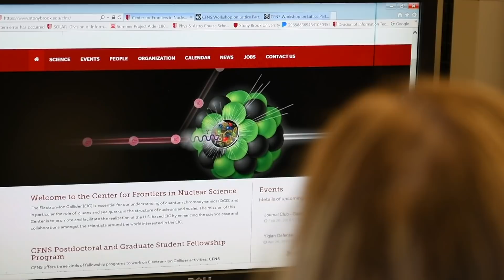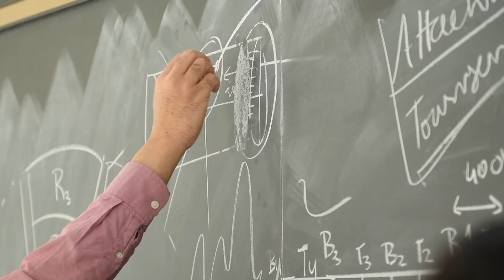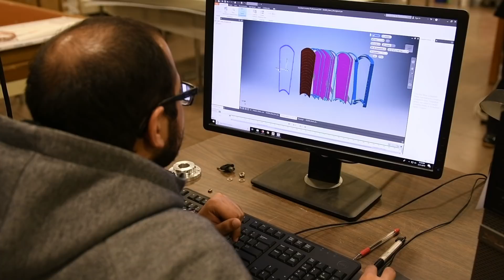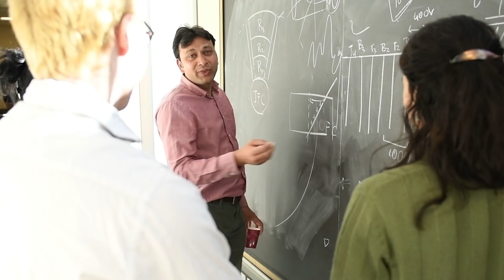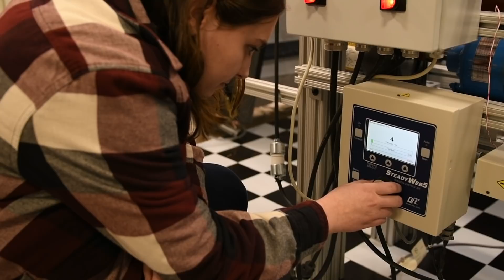Center for Frontiers in Nuclear Science at Stony Brook University and Brookhaven National Laboratory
CFNS is a new center for research in Quantum Chromodynamics, with initial focus on the realization of US electron ion collider (EIC). The Center aims to promote this project through training and promoting of the best young talent in nuclear and particle physics as post-doctoral fellows and students, be a place where scientists around the world interested in working on the future EIC can come to and participate in workshops, meetings and discussions that will enhance the EIC science. It hopes to be the place be the “go-to” place for everything related to the EIC science and its realization outside of the two possible locations of the EIC (BNL and Jefferson Laboratory).